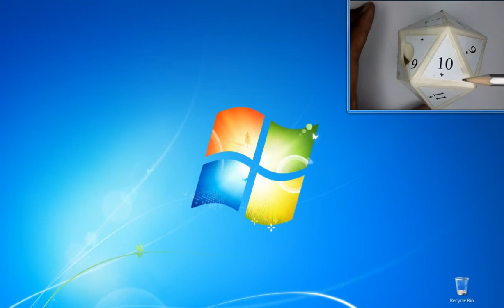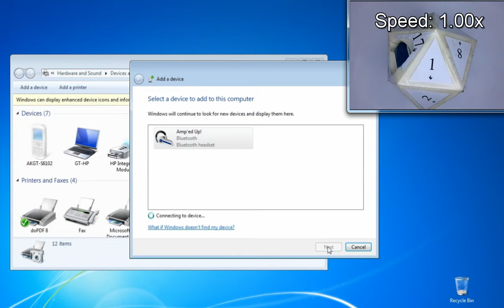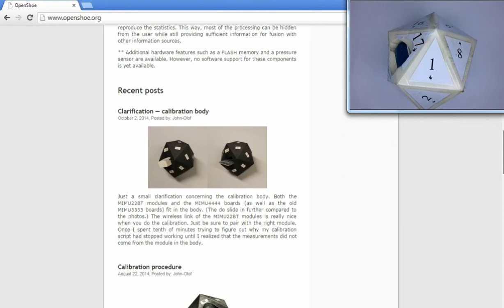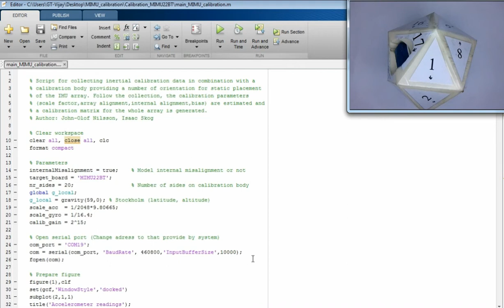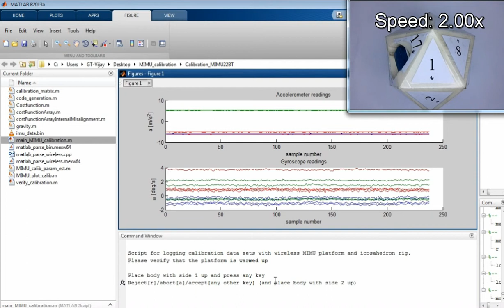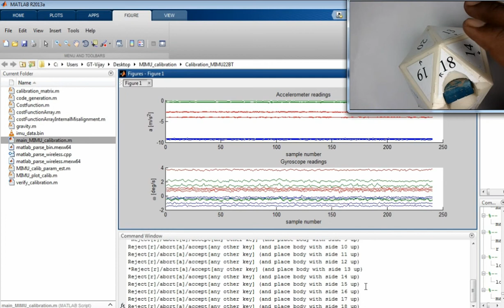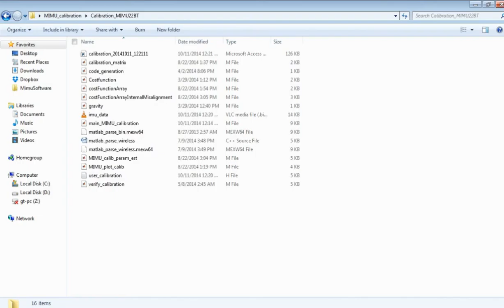MIMU22BT: Wireless Calibration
The "IMU array calibration" method we follow, estimates inter IMU misalignment and the gain, bias, and sensitivity axis non-orthogonality of the accelerometers. And correspondingly, there is calibration compensation in the embedded s/w.